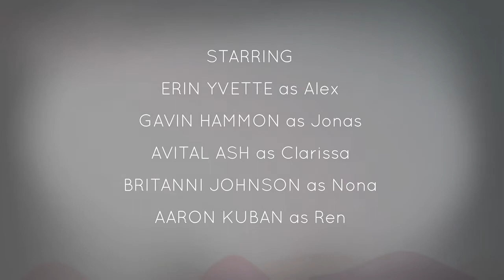Oxenfree Gameplay - Part 1 - Walk through - NO COMMENTARY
Oxenfree Gameplay Walk through Part 1 NO COMMENTARY